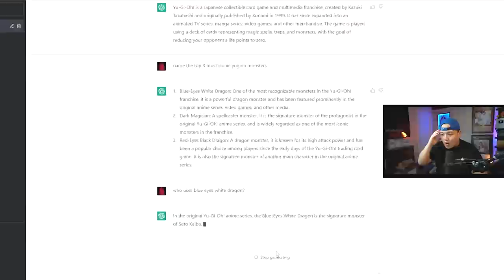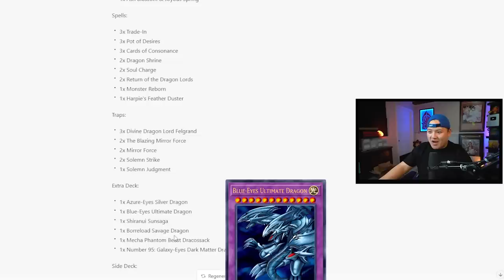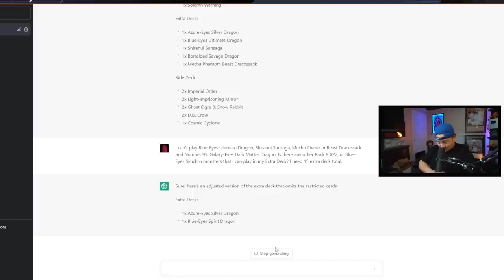I Let AI Build Me A *TIER 0* BLUE-EYES Deck In Yu-Gi-Oh Master Duel Ranked…(BAD IDEA)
I Let ChatGPT AI Build Me A TIER 0 Blue Eyes Deck…Can I win Master Duel Ranked with this?!

✅ Join Whatnot for FREE NOW and receive $15 credit on me! See you on Stream on February 8th!

@ teamsamuraix1